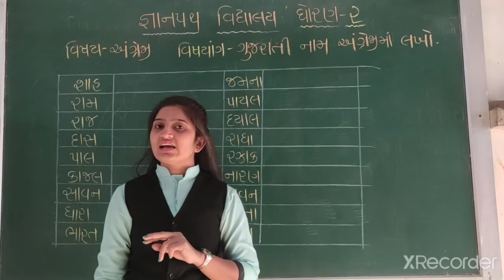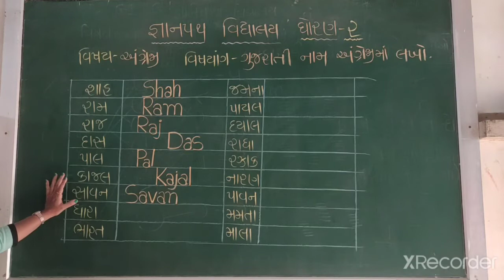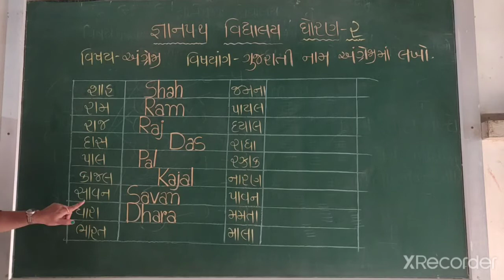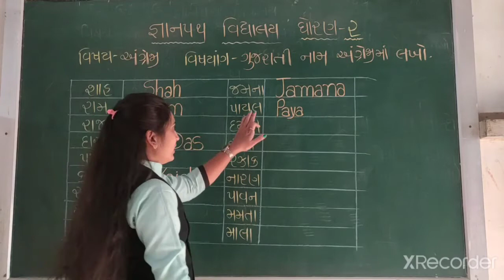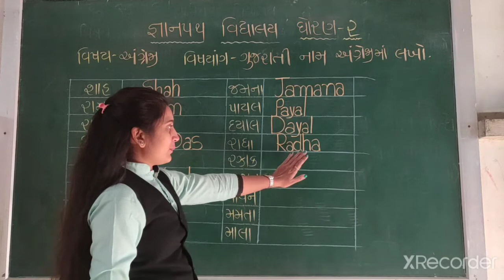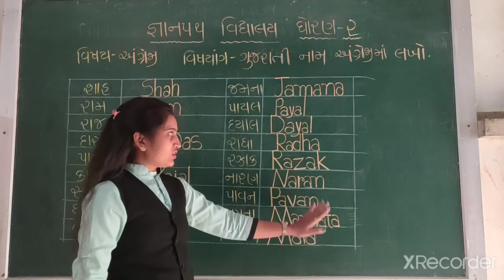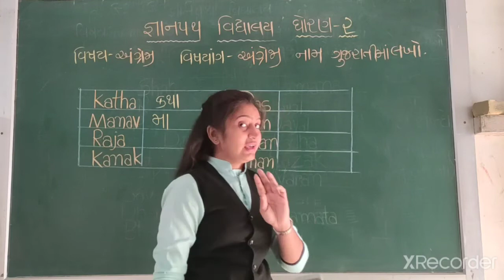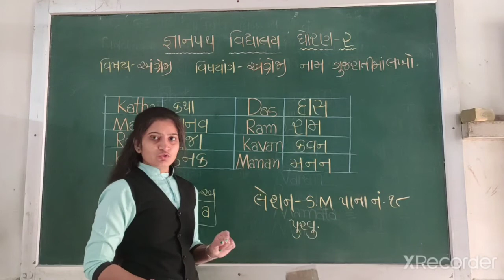જ્ઞાનપથ વિધાલય ,ધોરણ- 2,વિષય- અંગ્રેજી